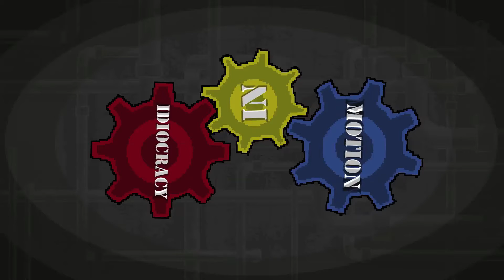Idiocracy Screams: Soma (PART 2) - Crouching Coward, Hidden Horrors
This game is revving up for some GRATE scares! Ha, ha... I'm sorry.

Ghosts: Deven & Cody

Next:
Prev: